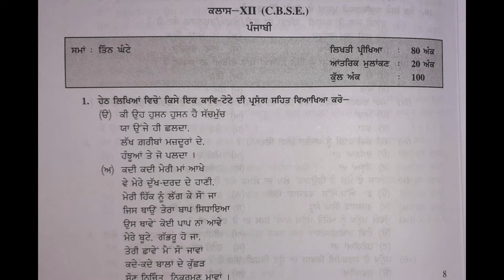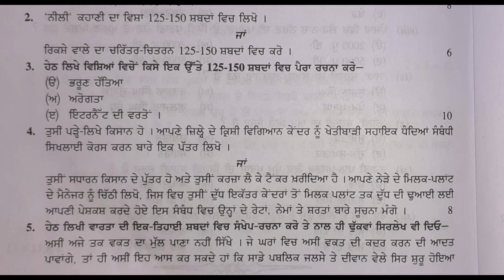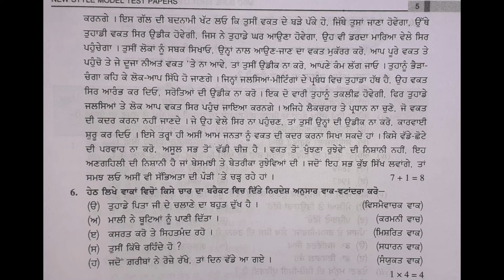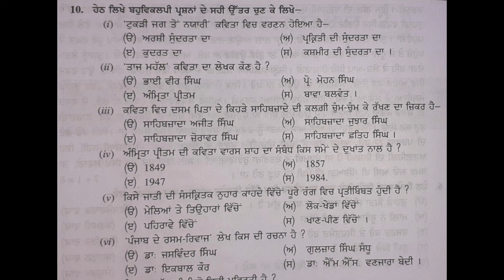model test paper punjabi class 12 cbse/PSEB | punjabi compulsory 2022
model test paper punjabi class 12th cbse 2022-23| punjabi compulsory
model Test Paper | punjabi class 12th | CBSE/PSEB | | Punjabi compulsory classeswithkawaljeet modeltestpaperpunjabi samplepaperpunjabi punjabicompulsory model test paper class 12th punjabi cbse/PSEB 2021-22Punjabi sample paper class 12th 2021-22 cbse/PSEB question paper sample paper class 12th annual examinations 2021-22sample paper for term 2 examinations punjabi class 12th